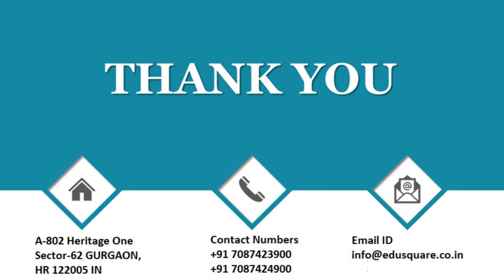QID 56463 Class 12 CT Amines Q34